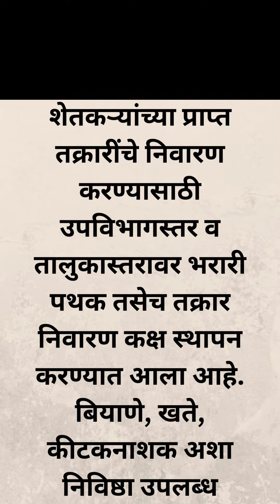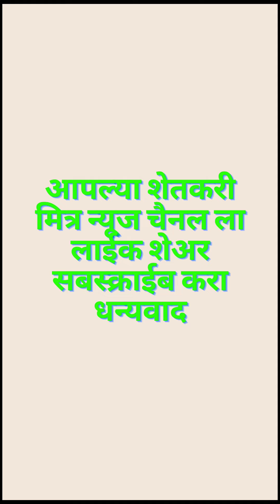शेतकऱ्यांना बियाणे, खते व कीटकनाशकांची गुणवत्तापूर्ण निविष्ठा वाजवी दरात उपलब्ध होत नसल्यास ..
शेतकऱ्यांना बियाणे, खते व कीटकनाशकांची गुणवत्तापूर्ण निविष्ठा वाजवी दरात उपलब्ध होत नसल्यास त्यांनी ९५१८३१७६५१ या व्हाट्सअप क्रमांकावर तक्रार नोंदविण्याचे आवाहन करण्यात आले आहे.